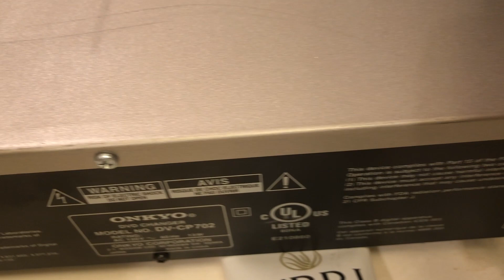ONKYO DV-CP702 DVD 6 Disc Player DVD Changer Black